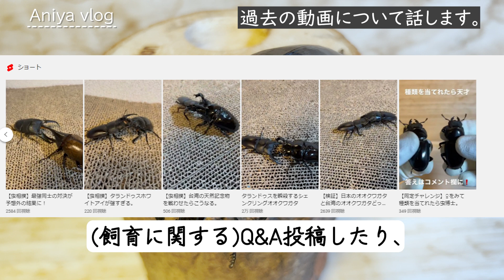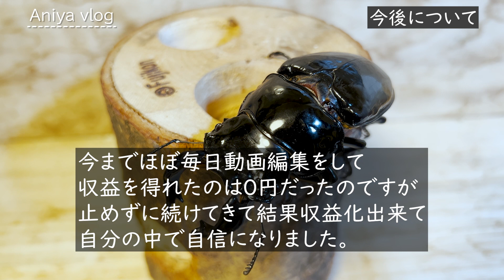【ご報告】今までありがとうございました。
【人気の動画】【热门影片】
【オススメ動画】【推荐影片】
Mesotopus​ tarandus
＃ D. t. palawanicus
Odontolabis​ burmeisteri

很高興認識妳
我们已经开放了该渠道，以在日本和台湾开发昆虫繁殖。
我在日本鹿角甲蟲繁殖。
最近我对台湾昆虫育种技术感兴趣
我的梦想是振兴日本和台湾的昆虫产业
我想通过昆虫互动和交换信息
祝您在台湾生活顺利
对不起，我的中文不好，因为我正在使用翻译器
感谢您订阅该频道
再见！Aniya vlog​
【チャンネルアイコンを作ってくれた方】
【サムネ、アイキャッチ、エンドカードを作ってくれた方】